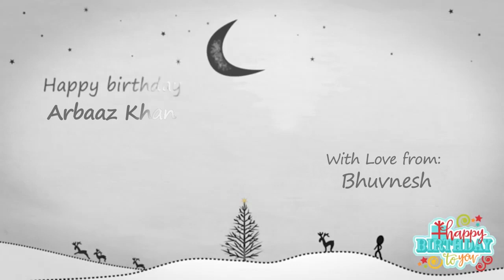Happy Birthday Arbaaz Khan